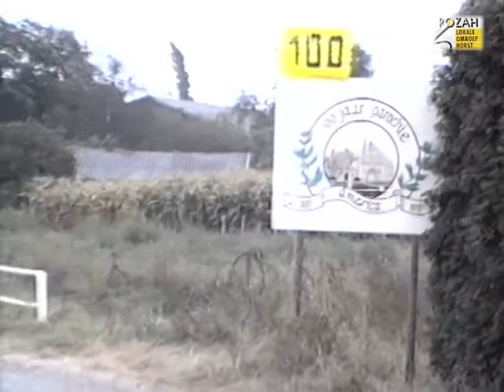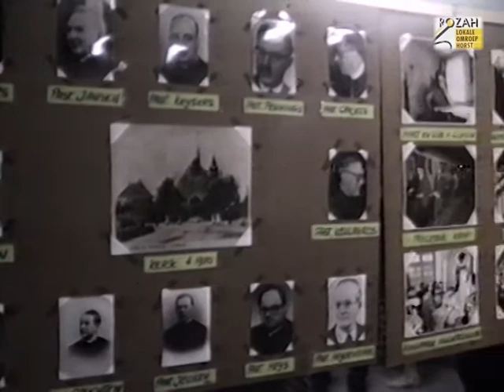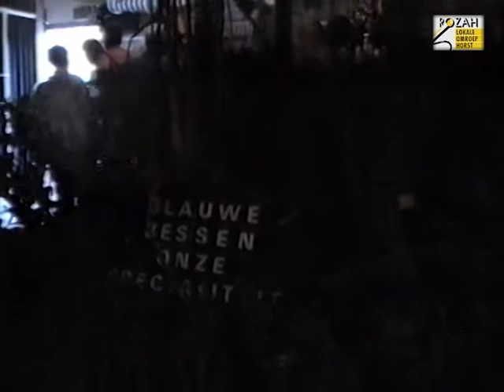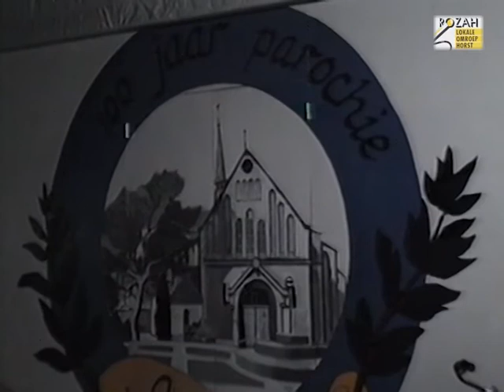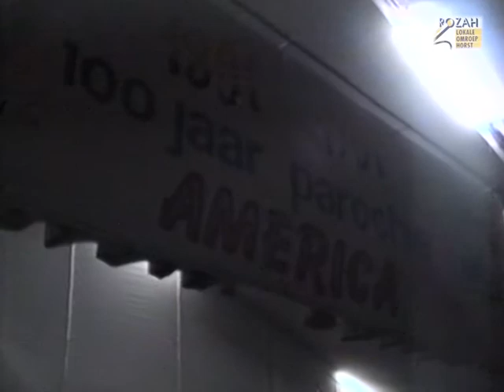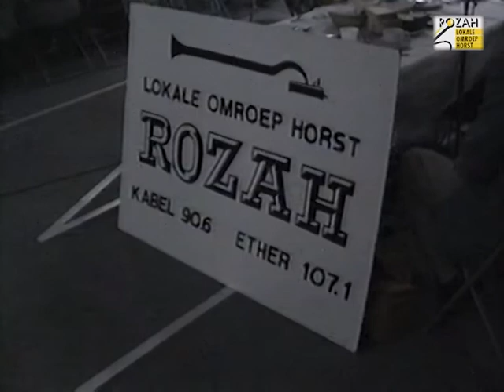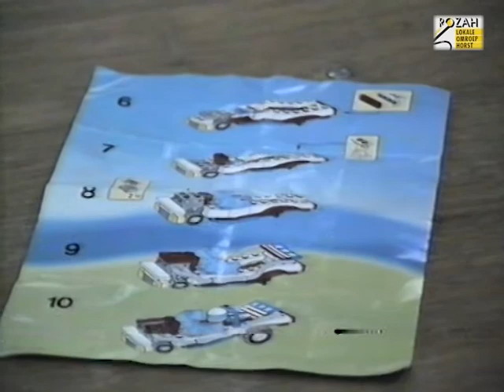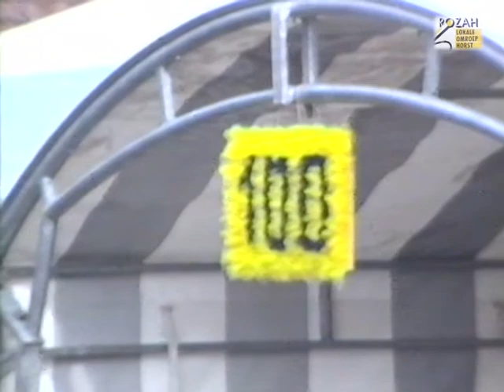100 jaar America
100 jaar America
22 sep 1991
Opname: Lokale omroep Rozah